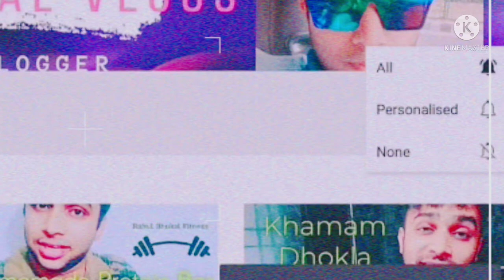Street Style Vegetable Desi Masala Noodles Recipe // Rahul Bhukal Vlogs // Foodie - Indian Spice mix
vegetable noodles recipe for lockdown
stay at home
cook and eat
live healthy
stay healthy

avoid street foos.